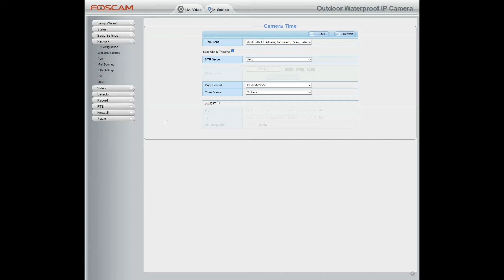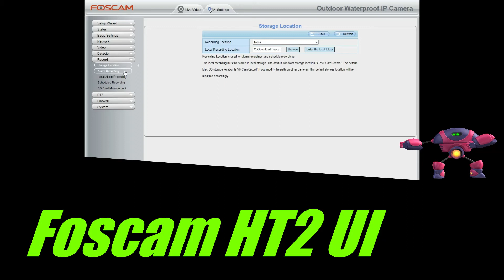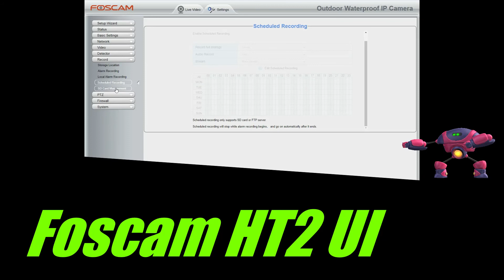Foscam HT2 UI